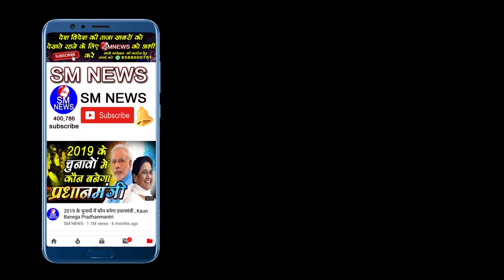वाल्मीकि समाज के झंडे के साथ हो रहा है यह बड़ा काम